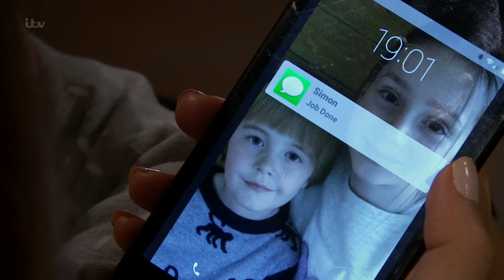Debbie Gets an Important Text From Simon - Emmerdale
Debbie gets a text from Simon saying he's attacked Joe Tate as she requested. Debbie doesn't know it yet, but Simon has made a huge mistake.